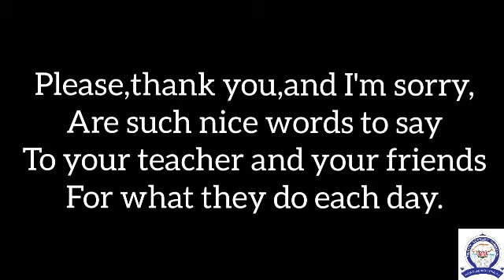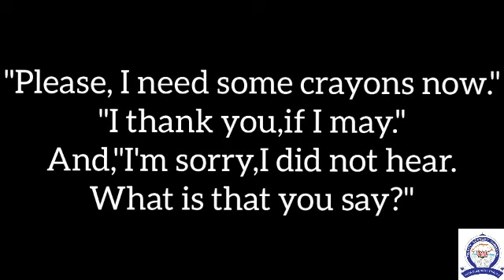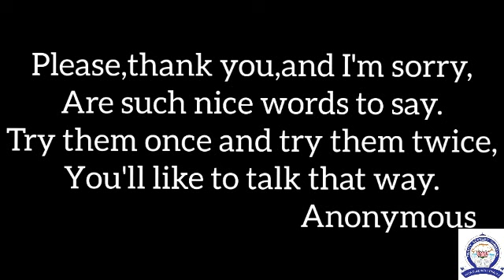ENGLISH III STD POEM II TERM NICE WORDS TO SAY 2